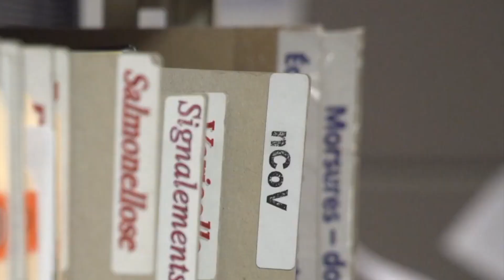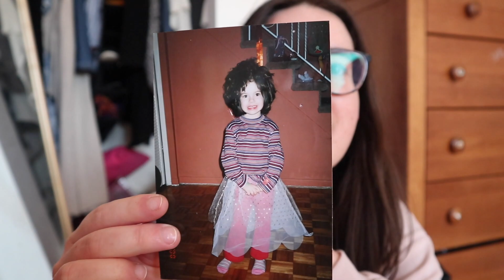Activité de quarantaine #1: désencombrement de mon garde-robe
Allo les amis.es, j'espère que vous allez bien en cette période assez particulière.

• Azulite: MPSHIPPING (livraison gratuite)
• Bricochou: Mpi20 (pour 20% sur votre commande)